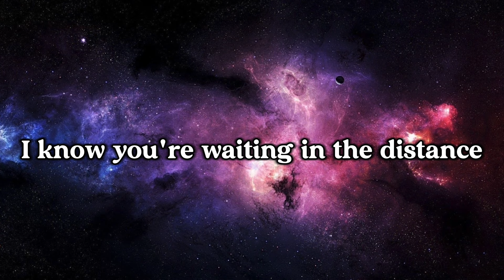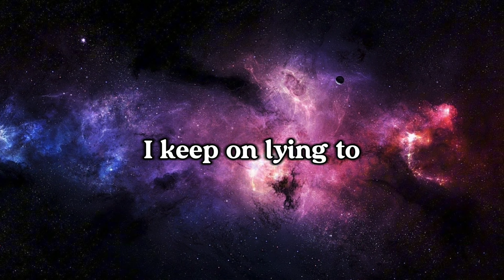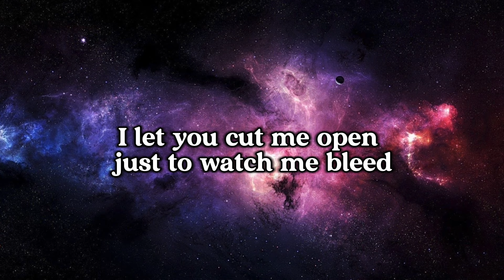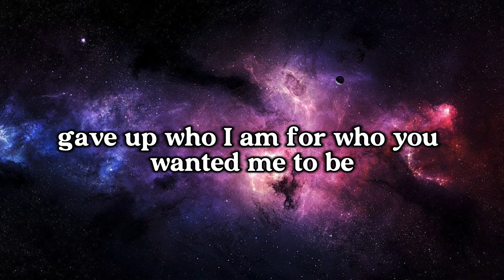Linkin Park - The Emptiness Machine (Lyrics)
Lyrics video of “The EmptinessMachine" by @LinkinPark
from ​⁠​⁠‪‪@Youmemusicchannel

The Emptiness Machine
Lyrics

Your blades are sharpened with precision
(precision)
Flashing your favorite point of view
(point of view)
I know you're waiting in the distance (distance)
Just like you always do, just like you always do
Already pulling me in
Already under my skin
And I know exactly how this ends, I
Let you cut me open just to watch me bleed
Gave up who I am for who you wanted me to be
Don't know why I'm hoping for what I won't receive
Falling for the promise of the emptiness machine
The emptiness machine

Going around like a revolver (like a revolver)
It's been decided how we lose (how we lose)
'Cause there's a fire under the altar (the altar)
I keep on lying to, I keep on lying to

I only wanted to be part of something
I only wanted to be part of, part of
I only wanted to be part
I let you cut me open just to watch me bleed
Don't know why I'm hoping, so fucking naive
The emptiness machine
the emptiness machine, oh
(I only wanted to be part of)
the emptiness machine